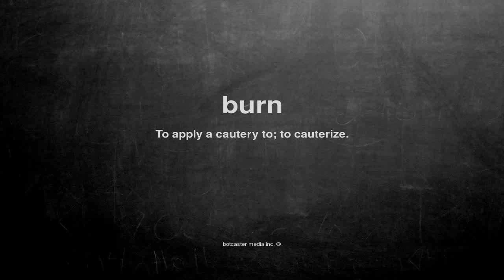What does burn mean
What does burn mean in English?